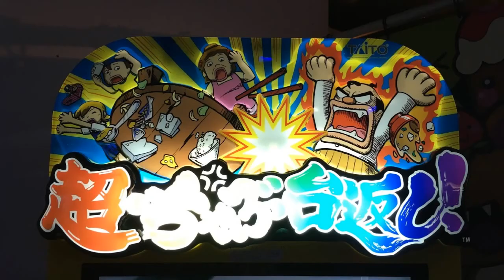Opening Nationaal Videogame Museum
Some photo's I took while attending the opening of the Nationaal Videogame Museum in Zoetermeer, the Netherlands. 30 november 2017